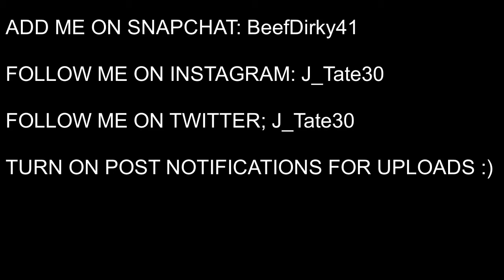FREE-FOR-ALL FRIDAY'S EPISODE #6 | HARDCORE FREE-FOR-ALL | w/ NO FACECAM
HARDCORE? YES OR NO?